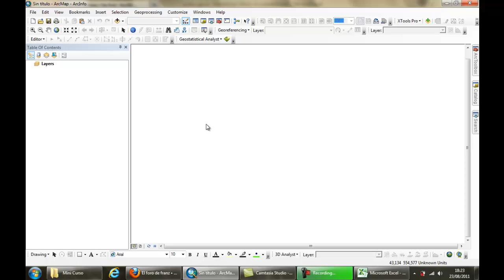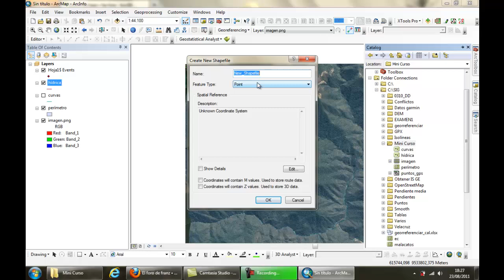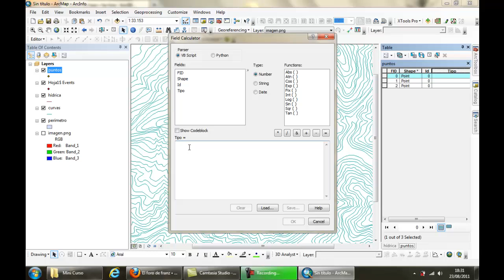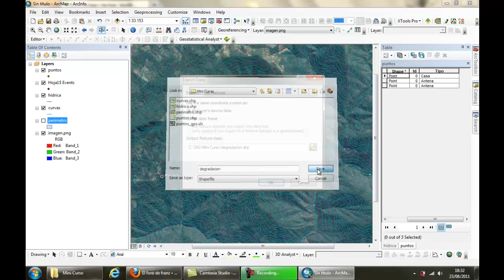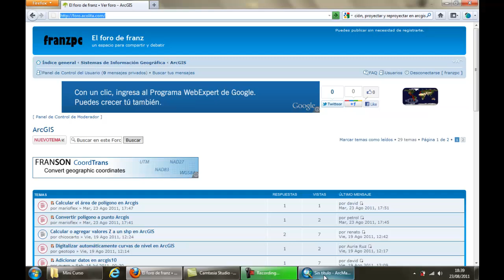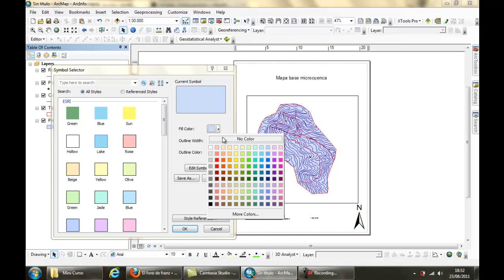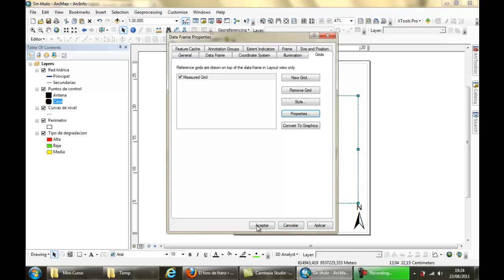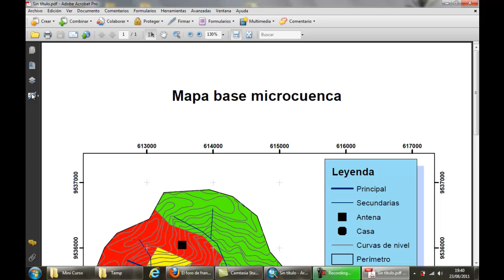Curso práctico básico de ArcGIS 10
Es un mini curso práctico de ArcGIS 10, los principales temas para generar un mapa básico. Curso de ArcGIS 10 en línea + Certificado